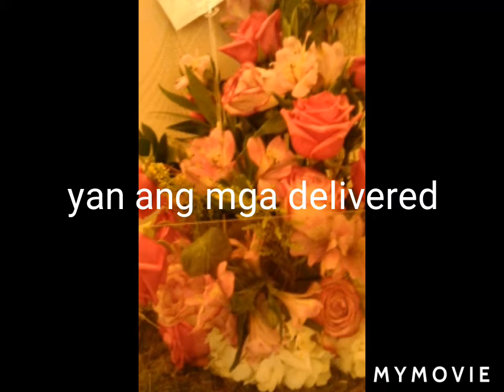kadama meet delivery||rodilynAmistoso channel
guys ganito din ba kau akyat panaog sa subrang maya maya may delivery ang inyong madam na kung ano ano haystt buhay kasambahay still strong lang talaga ang pananampalataya na makamit balang araw ang pinapangarap thanks again lord .😍😍😍